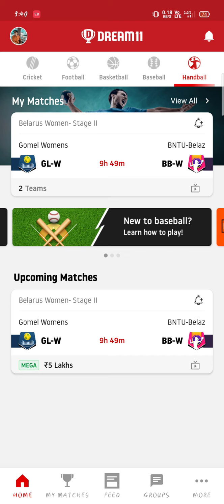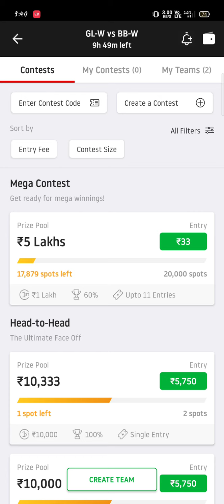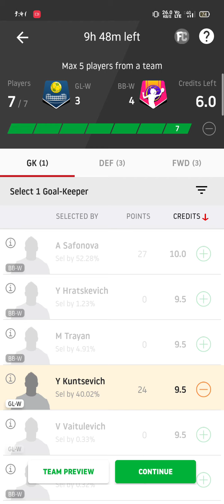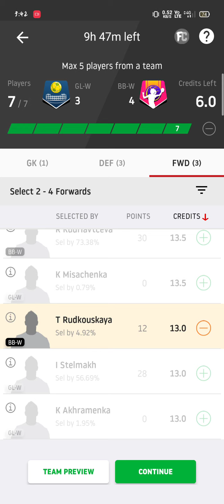GL-W Vs BB-W HANDBALL MATCH DREAM11 TEAM| Viswash Tiwari